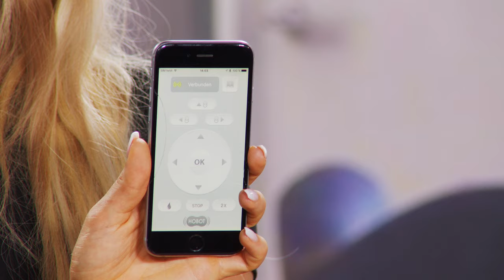Fenster an Dachschrägen ohne Probleme putzen! Mit Anne-Kathrin Kosch (Juli 2019) 4K UHD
In diesem Video zeigen Vivien Konca und Anne-Kathrin Kosch alles rund um Fensterputzroboter.

Sichler Fensterputzroboter: HOBOT-298 Profi-Fensterputz-Roboter mit Sprüh-Funktion, App-Steuerung (Hobot Fensterputzroboter)

Sichler Hobot Fensterputzroboter, Profi Fensterputzroboter

- Profi Fensterputzroboter

Erleichtern Sie Ihren Putz-Alltag: Lassen Sie Fenstern, Scheiben und Glasfassaden bequem von Ihrem intelligenten Roboter neuen Glanz verleihen. Einfach aufsetzen, einschalten und entspannt zurücklehnen. Den Rest übernimmt Ihr Putzteufel selbstständig!

Putzt ebene sowie unebene Oberflächen: Der Druck-Sensor reagiert auf Unebenheiten am Untergrund und passt den Luftdruck entsprechend an. So hat Ihr Haushaltshelfer optimalen Halt auch auf Kacheln, strukturiertem Glas, beschichteten Fenstern u.v.m.

Effektiv gegen Fingerabdrücke, Staub & Co.: dank Reinigungsmittel-Tank mit Sprühfunktion für bis zu 50 m²! So beseitigt Ihr Putz-Roboter spielend einfach Verschmutzungen*. Und schnell ist er auch! Mit 0,41 m² pro Minute sind selbst große Flächen ruckzuck sauber.

Ideal sogar für rahmenlose und schräge Fenster: Ein Laser-Sensor erkennt Hindernisse und sieht, wenn es nicht mehr weitergeht. Die intelligente Technologie berechnet automatisch den optimalen Putzweg und registriert Kanten.

Zusätzlich gegen Abstürze gesichert: Die unterbrechungsfreie Stromversorgung schützt Ihren Roboter bei Stromausfällen. Sollten dennoch einmal alle Sicherheitssysteme versagen, bewahrt ihn das Hochsicherheits-Seil vor einem schädigenden Absturz!

Super-bequeme Bedienung per App: Installieren Sie die kostenlose App auf Ihrem Smartphone und Tablet-PC. Koppeln Sie Ihren Reinigungshelfer per Bluetooth. Schon haben Sie volle Kontrolle mit Ihrem Mobilgerät, das Sie praktisch immer dabei haben. Und die mitgelieferte Fernbedienung kann im Karton verbleiben.

* Intelligente Reinigung: berechnet automatisch Putzwege
* Tank mit Sprühfunktion für Reinigungsmittel: 40 ml, für bis zu 50 m²
* Laser-Sensor erkennt Kanten und Hindernisse: ideal auch für rahmenlose Fenster
* 3 Mikrofaser-Pads zum Reinigen und Polieren: 75 % Polyester, 25 % Nylon
* Stromversorgung: 230-V-Netzteil mit 5 m Kabellänge (Euro-Stecker, auch zum Laden des Notstrom-Akkus)
* Fensterputz-Roboter HOBOT 298 (PR-041 V4) inklusive Fernbedienung, 3 Reinigungs- und Polier-Pads, Reinigungslösung (250 ml), Netzteil, Sicherungsseil und deutscher Anleitung
* Der Putzroboter ist nur  bedingt für hartnäckige Verschmutzungen geeignet. Für bessere  Putzergebnisse weichen Sie bitte diese Verschmutzungen ein und reinigen  Sie ggf. betroffene Stellen vor. - Außerdem relevant oder passend zu: Scheibenwischer, Scheibenwisch, Fenstersauger, Wischroboter, Saugroboter, Elektrische, Wassertank, Smart Home, Abzieher, selbst